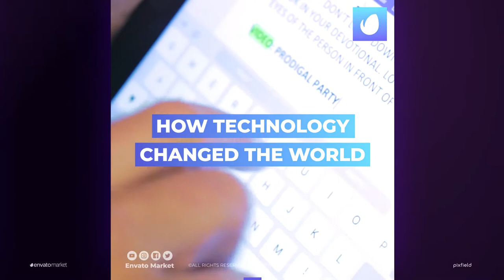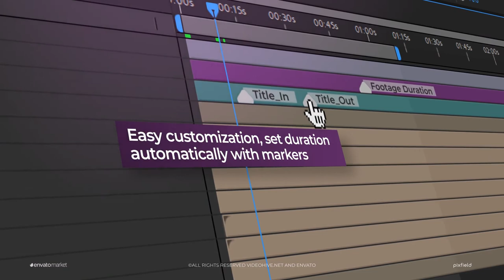Storyteller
7 Modern & Unique Storytellers. You can easily change the footages, texts, logo, colors and duration in just a few clicks. You don’t need any advance knowledge of After Effects in order to use this template.

Description and Features

    7 Storyteller Animations
    Square Version 1080×1080 for Social Media Videos
    Compatible with After Effects CC 2018 and above!
    Use any footage you want – Video & Image
    Fast Render
    No plugins required
    Universal Expressions
    Easy to costumize, set duration using markers
    Free font, link included to template